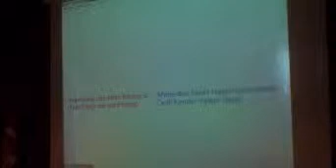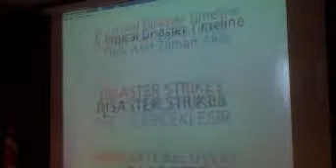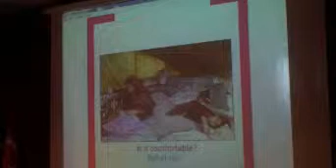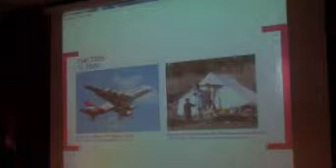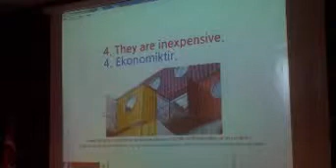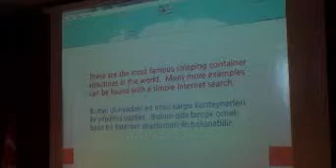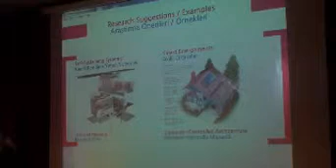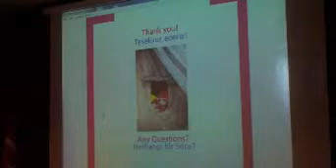DORMaTECHture A Model for International Collaboration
Konuşmacılar: Bekir Kelceoğlu, David Jan Cowan
Başlık: DORMaTECHture: A Model for International Collaboration
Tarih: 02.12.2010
Yer: Atılım Üniversitesi Seyhan Cengiz Turhan Konferans Salonu
Fakülte / Bölüm: Güzel Sanatlar, Tasarım ve Mimarlık Fakültesi